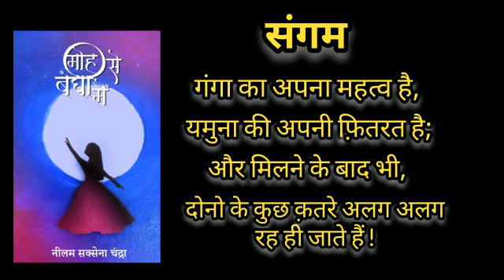by NeelamSaxena from mohsebandhimain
नीलम सक्सेना की छोटी कविता